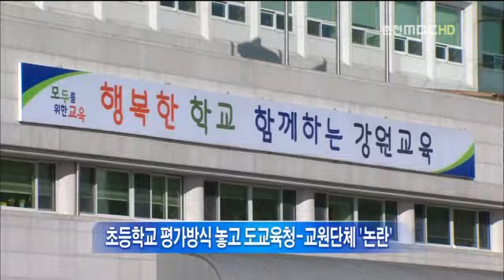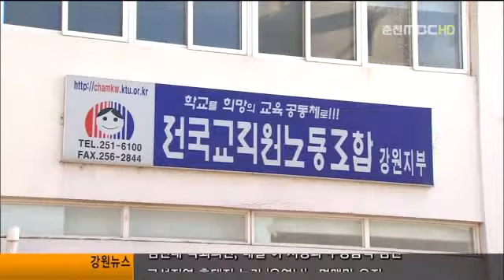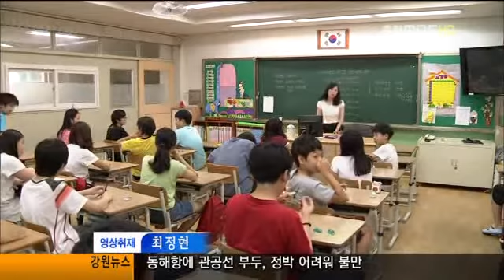초등학교 평가방식 논란(R) 2012-1126-1